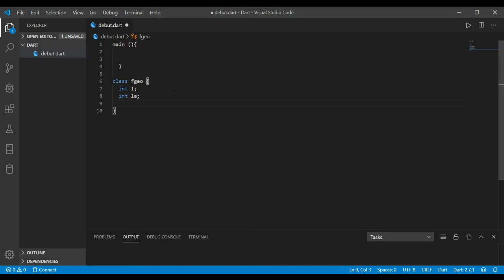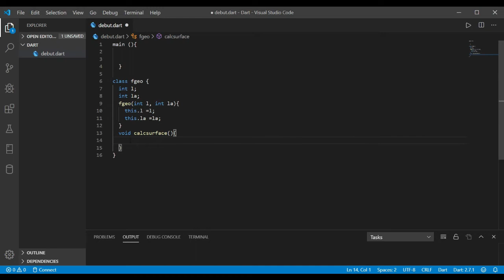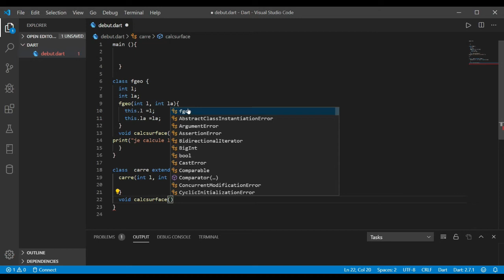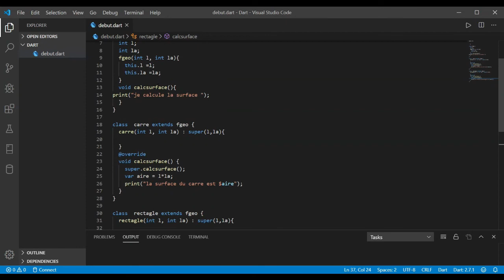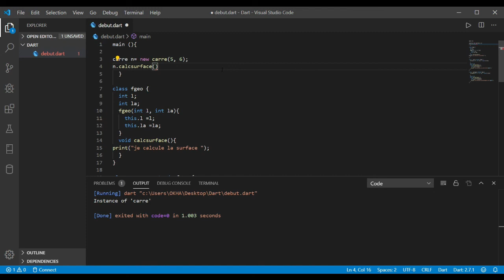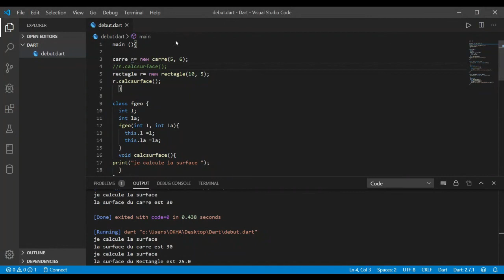comment maîtriser le langage DART rapidement - Polymorphisme #16